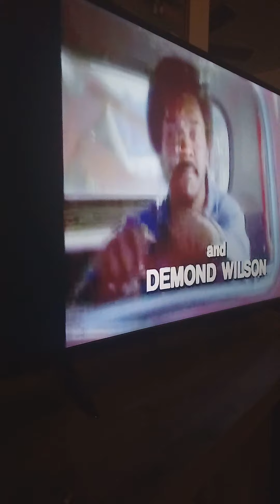Sanford and son intro clip. the act ep